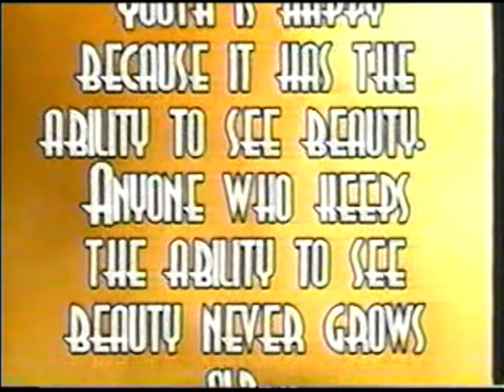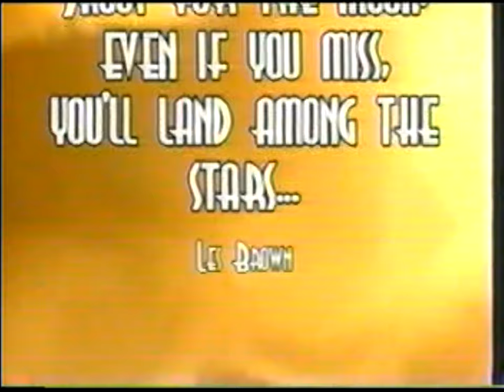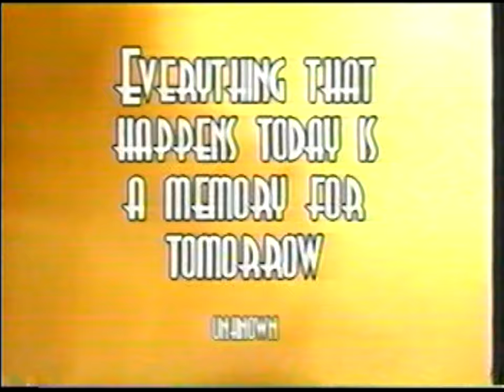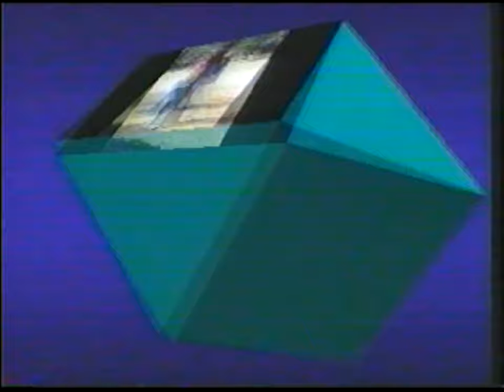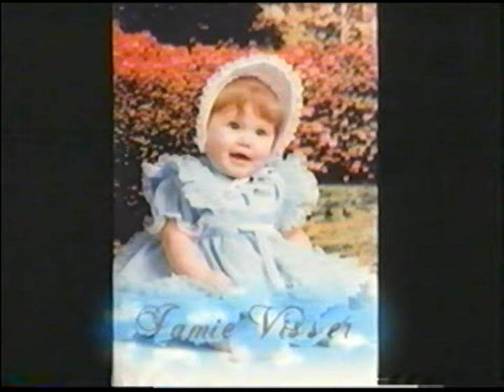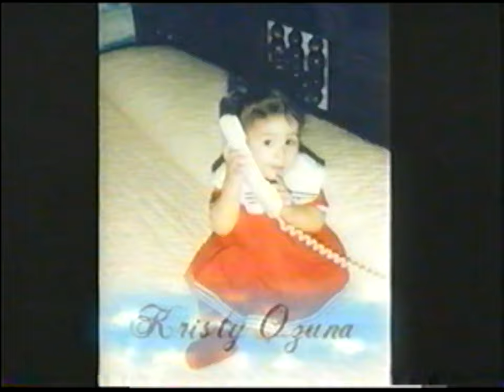Gainesville High School 2003 Senior Video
It's what the title said it is.